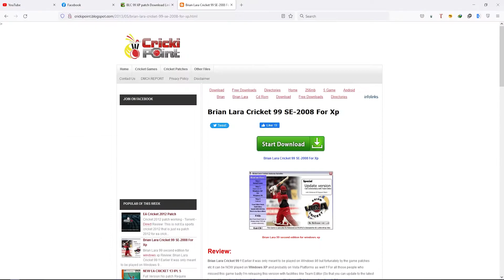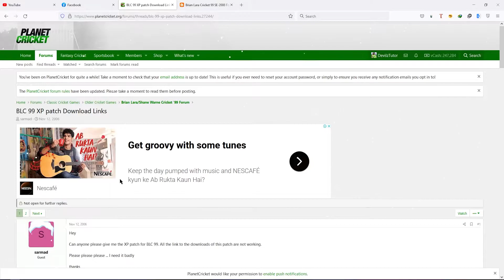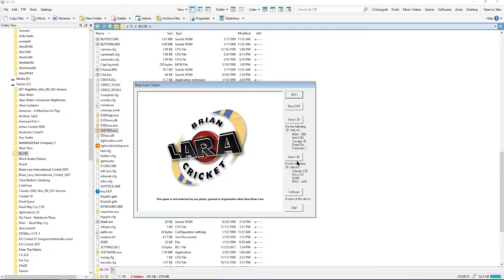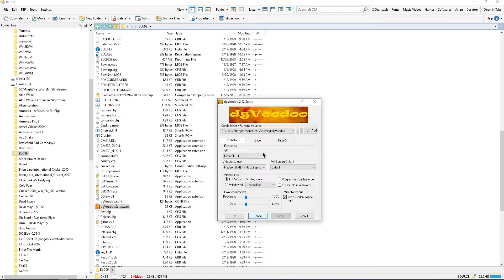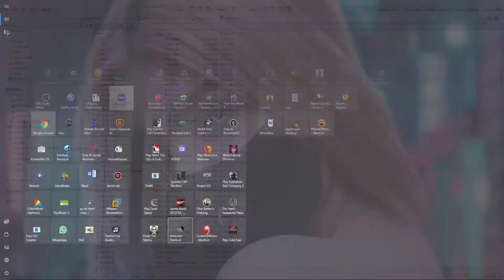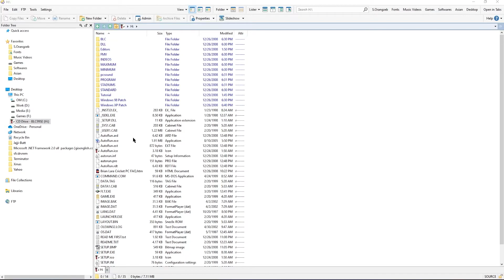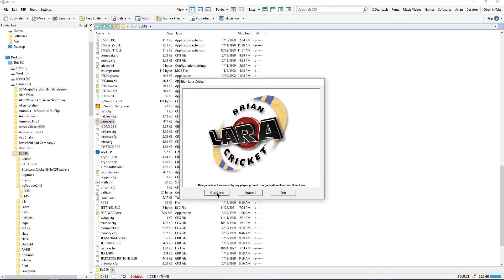Tutorial: How to run Brian Lara 99 Cricket on Latest Windows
A complete guide on how to install and run the famous Brian Lara Cricket also known as Warne 99 on windows XP, 7, 8, 8.1, 10 and Windows 11 and make it widescreen.